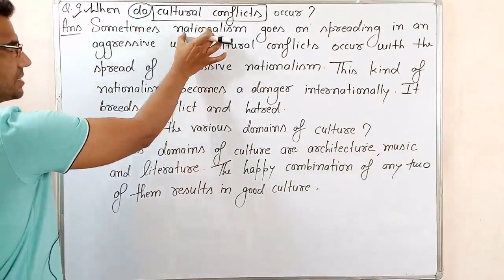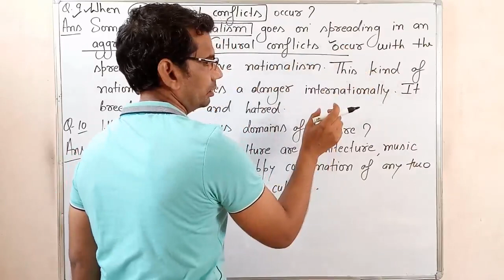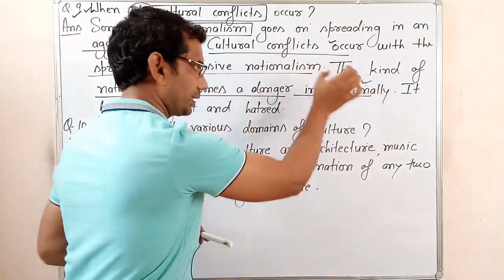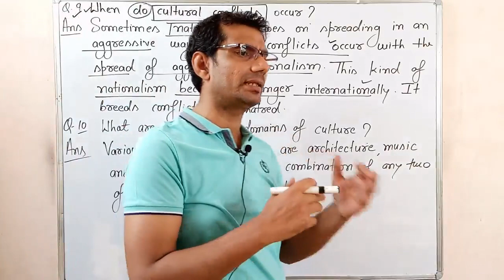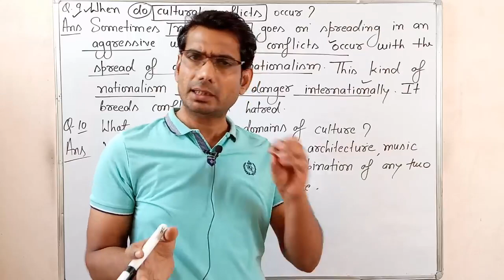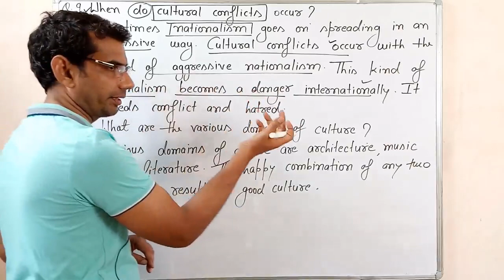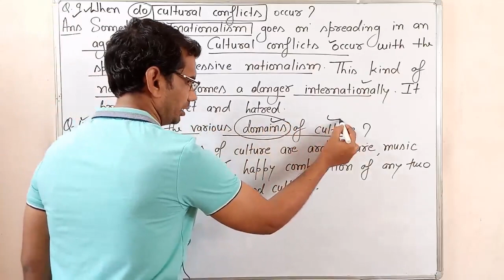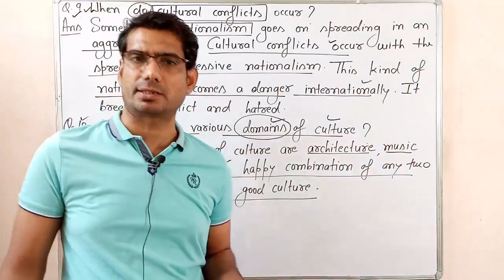What Is Culture By Pt. Nehru/ 10th Special English/Summary/Questions and answers By GP DIXIT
Pt. Nehru tries to probe into the real meaning of culture. Nations, individuals and groups talk about understanding one another and learning from one another. But people who know one another most quarrel most.
Culture varies from nation to nation. It is impossible to find a culture that is pure and unaffected. Culture is affected by geography, climate and soil. It develops with the broad- kindness of people.
Scientific approach to life and ability to imbibe the truth wherever it is found strengthens the idea of culture. With the help of scientific culture we can solve many internal and global problems.